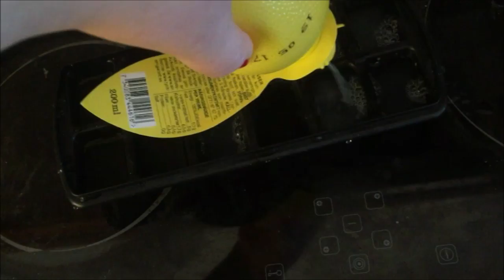2017 Dag 8 | Jakka til Petter